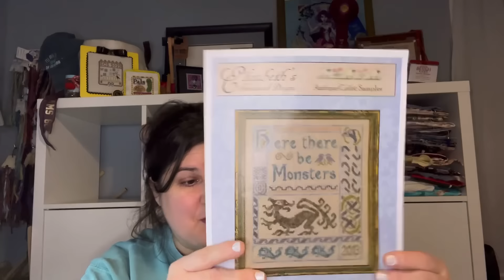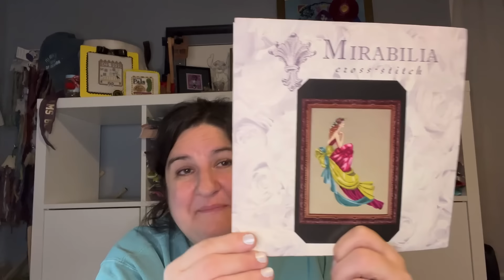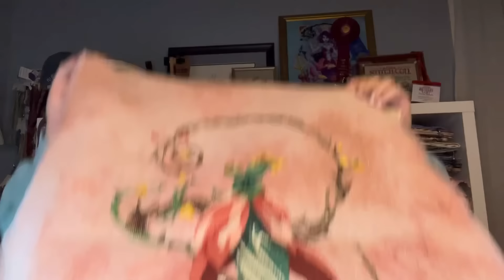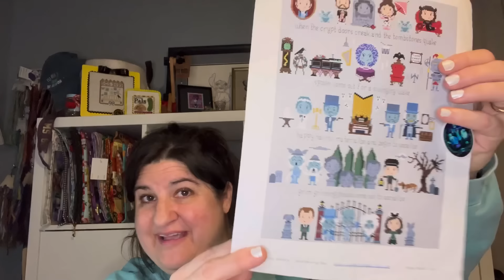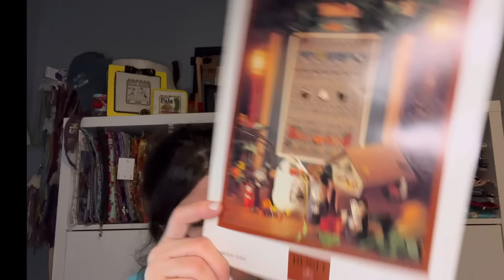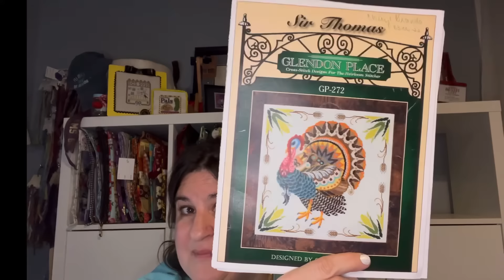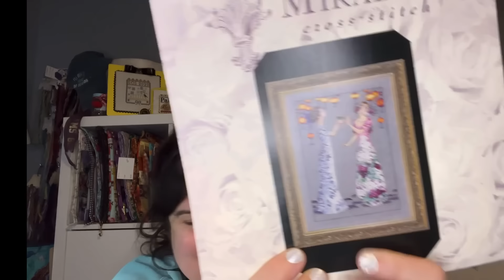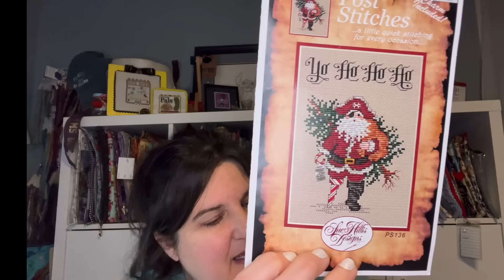FlossTube Extra #14- 2023 WIP Parade (FINALLY)🎉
After a week of technical difficulties I’m happy to share my 2023 WIP Parade! 🎉

more frequent progress updates: @Memphis.Sarah.E

 Stitchy Stuff- shops & websites

River Town Designs US

Shiba Designs

Lady Dot Creates

PNB Making Memories

Stitch in Peace